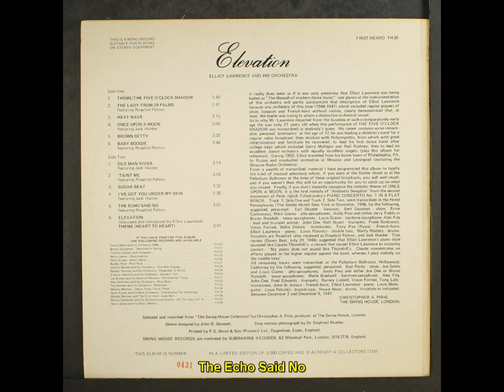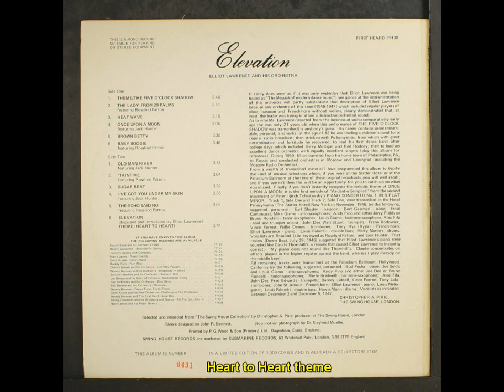Elliot Lawrence Orchestra - Elevation LP (1980)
Elliot Lawrence Orchestra - Elevation LP (1980). Compilation of highlights from 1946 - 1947 radio broadcasts. First Heard LP FH38.

Theme/ The Five O'clock Shadow
The Lady From 29 Palms [featuring Rosalind Patton]
Heat Wave
Once Upon A Moon [featuring Jack Hunter]
Brown Betty
Baby Boogie [featuring Rosalind Patton]
Old Man River [featuring Jack Hunter]
Taint Me [featuring Rosalind Patton]
Sugar Beat
I've Got You Under My Skin [featuring Jack Hunter]
The Echo Said No [featuring Rosalind Patton]
Elevation [discussed and introduced by Elliot Lawrence] - theme from 'Heart To Heart'